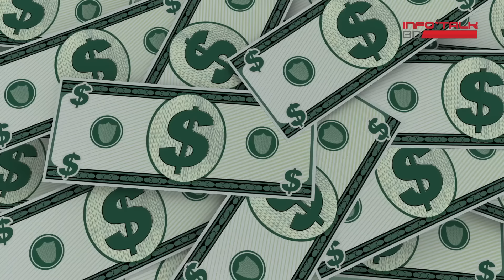এক হেমায়েতপুর ঘিরে এত প্রকল্প! গাবতলীর রাজত্ব কি শেষ? InfoTalkBD| Hemayetpur Bus Terminal |Metrorail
প্রতিদিন ঢাকার রাস্তায় যত গাড়ি চলে, তার ২৪ শতাংশ আন্তজেলা ও শহরতলির বাস। শহরের ভিতর রয়েছে প্রায় ৪০ শতাংশ বাসের কাউন্টার। এসব কাউন্টার যানজটের হটস্পট। আর তাই, মূল শহরে নয়, ঢাকার উপকণ্ঠে যাচ্ছে বাস টার্মিনাল; যার শুরু গাবতলী টার্মিনাল দিয়ে।
কিছু গড়তে হলে ভাঙতে হয়; হোক সেটি প্রথা, হোক তা অবকাঠামো। আবার শুরু থেকেও শুরু হতে পারে, যেমন প্রতিটি দিনের শুরু হয় শূন্য থেকে। বলছিলাম ঢাকার অন্যতম প্রবেশদ্বার হেমায়েতপুরের কথা। বলতে গেলে কিছুই ছিল না সেখানে। অথচ সেই হেমায়েতপুর এখন হয়ে উঠছে বদলে যাওয়া রাজধানীর অন্যতম আকর্ষণীয় কেন্দ্র! গাবতলী বাস টার্মিনাল ভেঙে আগামী বছরই ঢাকার প্রথম বহুতল বাস টার্মিনাল নির্মাণ কাজ শুরু হবে হেমায়েতপুরে।
কেমন হবে সেই টার্মিনাল, কী কী সুবিধা থাকবে; গাবতলীর পুরনো টার্মিনাল ঘিরে কী হবে; পাতাল মেট্রোরেল ও বর্জ্য থেকে বিদ্যুৎ উৎপাদন প্রকল্পসহ হেমায়েতপুর ঘিরে নানা প্রকল্পের তথ্য তুলে ধরবো এই প্রতিবেদনে।
Our Device:
*Dji Air 2s Drone
*Dji Air 2 drone

Edited This Video:
*Kdenlive